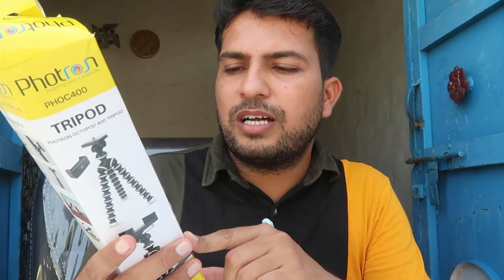Best Mini tripod for starting YouTube or Instagram reel video making - Photron Gorilla tripod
Best Mini tripod for starting YouTube or Instagram reel video making
Link for buying this on amazon
by this product on flipkart :-
photron tripod
photron tripod accessories
photron stedy pro 750
photron tripod stedy 400
photron stedy 450 tripod price

photron tripod accessories
digitek gorilla tripod
photron stedy pro 550 tripod review
digitek tripod for mobile